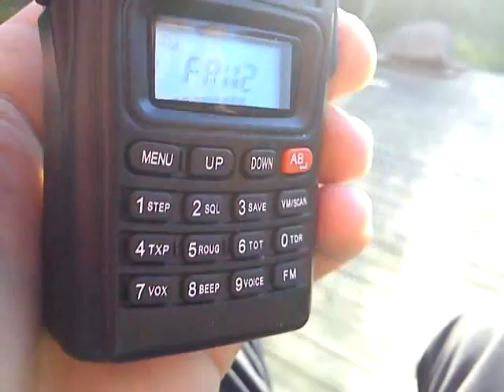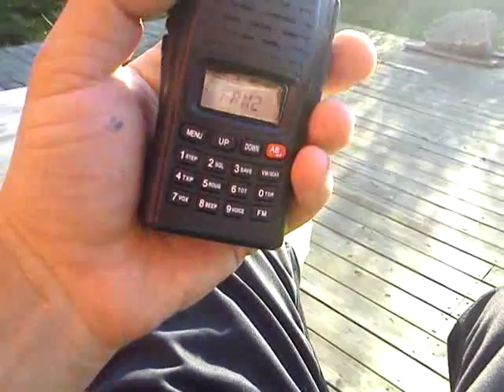FRN 446 Mhz " Free Radio Network " Part 1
FRN 446 Mhz on a uk internet link set up in Northern Norway 400km north of the arctic circle